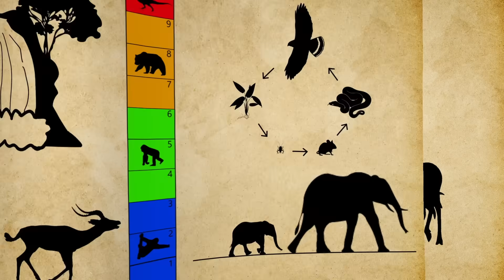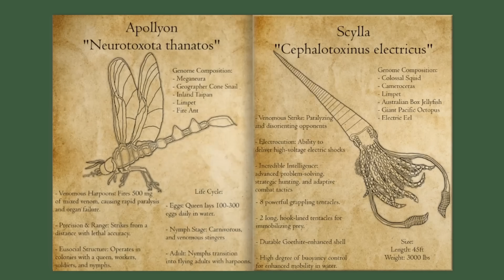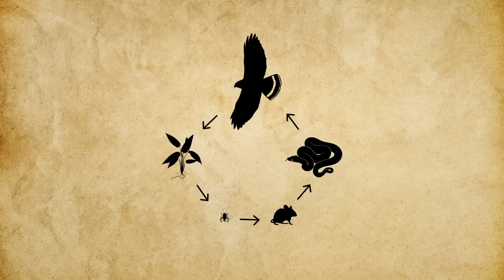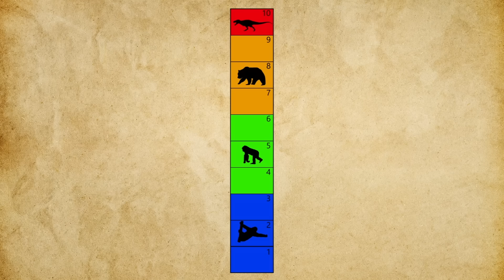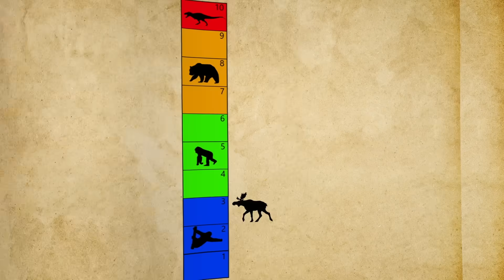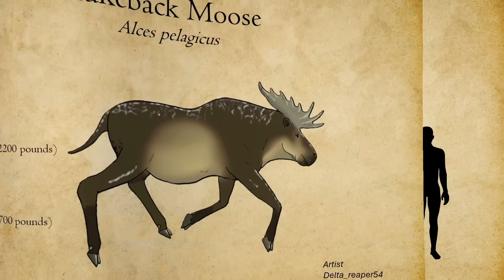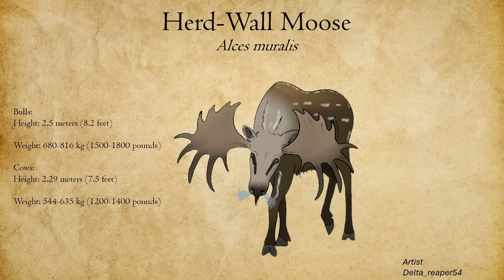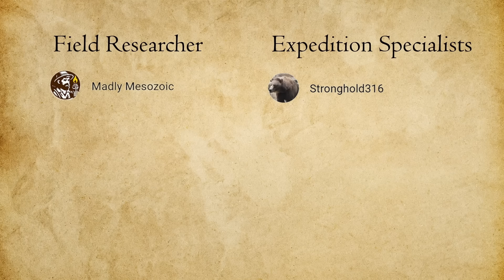Could Moose Survive the Cretaceous Arctic? - Antlers in the Age of Dinosaurs - Reupload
Reupload to fix audio issues

In this episode, we head north into deep time to ask the question—could the modern moose survive 70 million years ago in the frozen wilds of Cretaceous Alaska?
The Prince Creek Formation was no ordinary ecosystem: months of polar darkness, freezing winters, and a landscape ruled by herds of hadrosaurs, armored ceratopsians, and the apex predator Nanuqsaurus.
We’ll break down the moose’s biology, compare its modern habitat to the polar dinosaur ecosystem, and score its survival chances across four categories. In the second half, we’ll explore three speculative evolutionary paths the moose might take if given time to adapt.

🎨 Artwork Credit
Huge thanks to the incredible artist who brought these speculative evolutions to life:
• DeltaReaper54

📚 Sources & Credits
• Prehistoric Planet
• Moose footage (Pixabay): NickePe, Sommerland, Kaffeesüchtig
• Most moose footage: Free High Quality Documentaries
• Moose footage & Alaska pictures: me 🙃